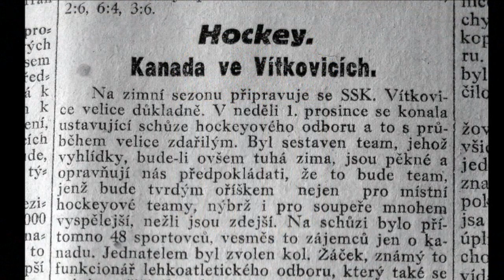85 LET ZALOŽENÍ SSKV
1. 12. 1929 na první ustavující schůzi zahájil činnost hokejový oddíl SSK Vítkovice, který byl založen hráči a funkcionáři zaniklého hokejového oddílu při fotbalovém klubu SK Moravská Ostrava